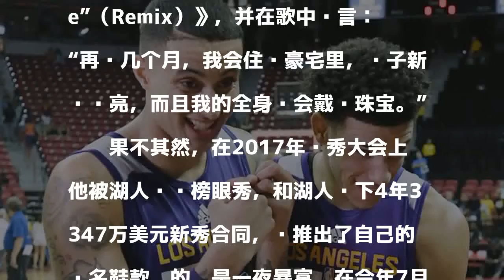NBA说唱第一人?湖人小将不服杀神:球哥也不差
北京时间9月24日，近日美媒称达米安-利拉德可能是当今NBA球员中的说唱第一人，对此，洛杉矶湖人新秀凯尔-库兹马则透露，朗佐-鲍尔的说唱也不错。

發表評論評論如下。